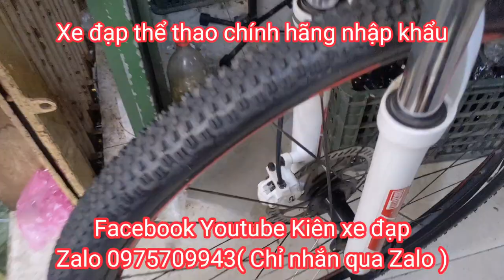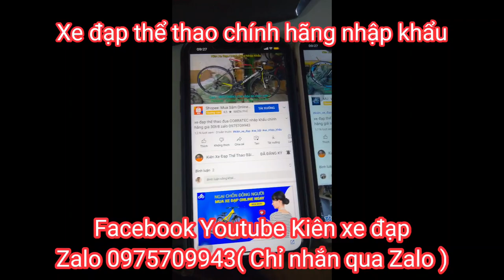Xe Đạp Địa Hình MERIDA CHALLENGER360 nhập khẩu giá 7tr5 Zalo 0975709943